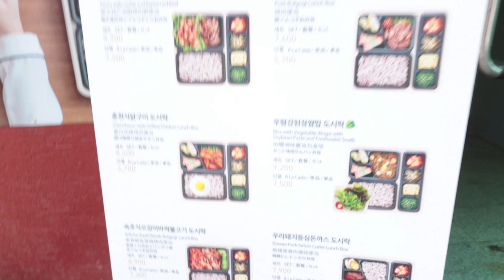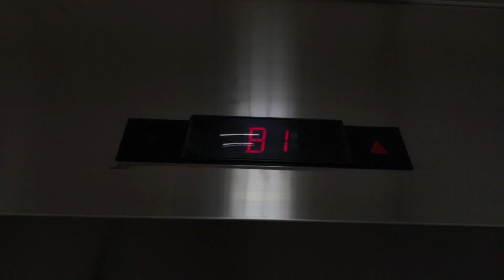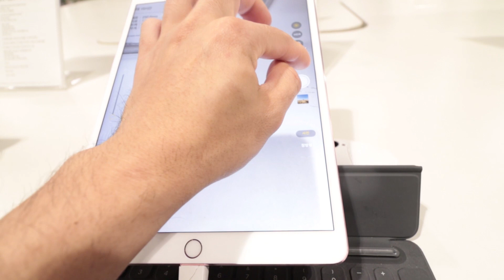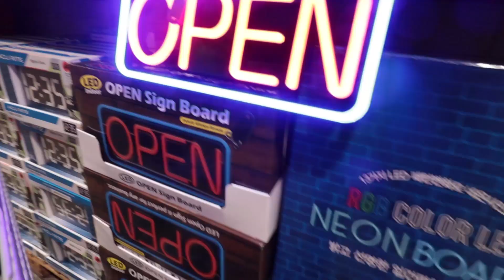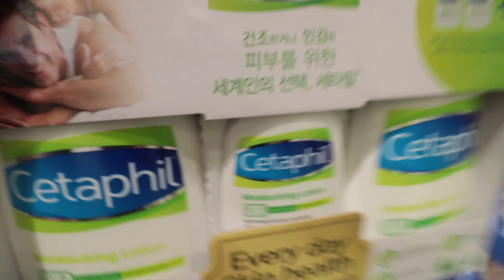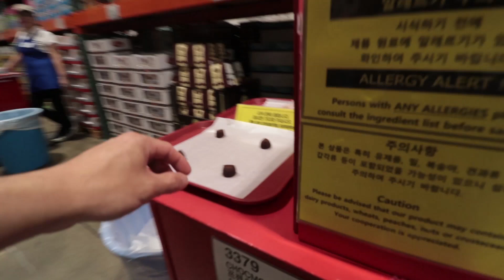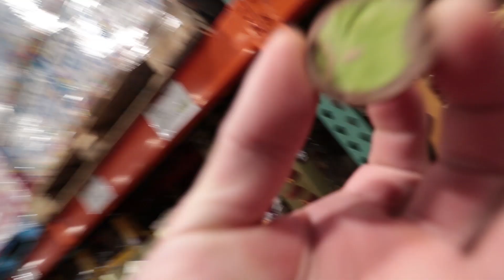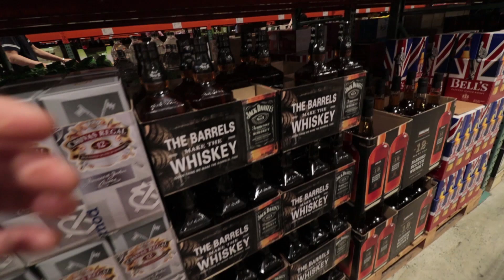Unlimited window SHOPPING & FREE TASTE (COSCO WHOLESALE)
Credit to soundtrack YOU X YOU by Ooyy (ELECTRO) [ MOOD-HAPPY}